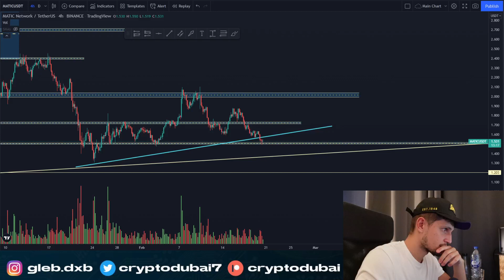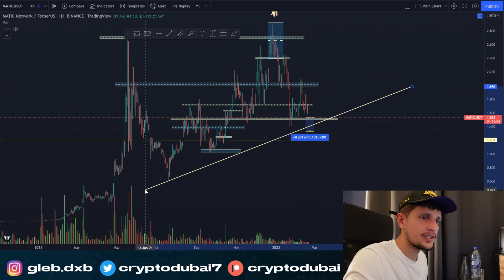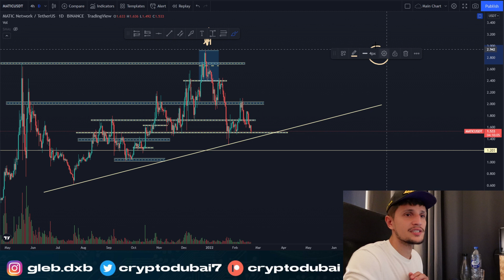Polygon Matic Is Oversold?!